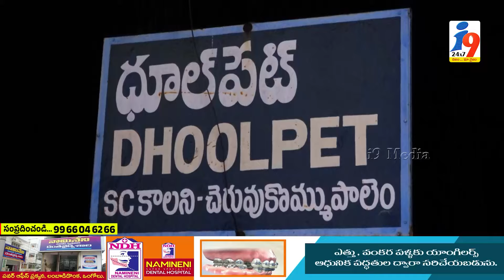చెరువుకొమ్ముపాలెంలో దామచర్ల ఎన్నికల ప్రచారం...|| i9 MEDIA